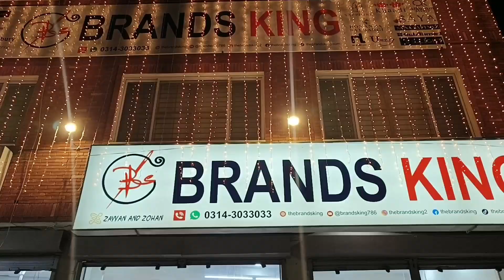Sapphire Original Stitch Suits Laat | Upto85% OFF | Brands King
Ravi block Allama Iqbal town lahore

Brands King Offers ladies n gents branded suits on Wholesale prices like sapphire wholesale , sapphire stitch suit wholesale , brands stitch suit wholesale , sapphire gents wholesale , brands wholesale , ladies garments wholesale ,